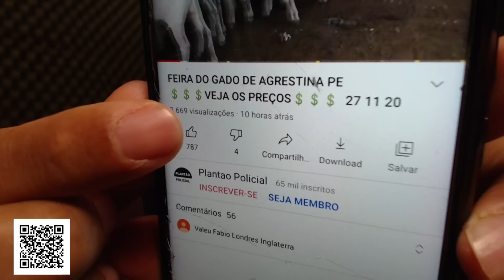FEIRA DO GADO NA VILA SÃO JOSÉ EM PANELAS-PE. nordeste 18-09-2022